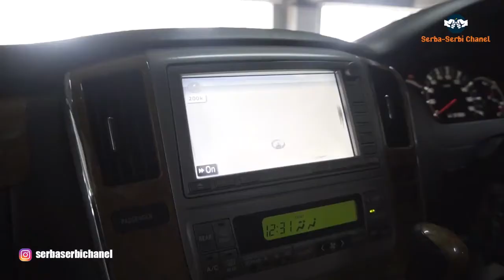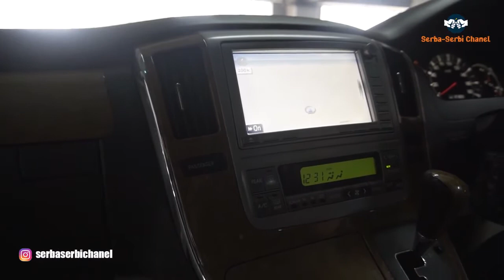Review Mobil Alphard | Harga Becanda ?!?!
Lion Auto Cars

Showroom jual beli mobil second berkualitas dan bergaransi .
Location : Itc Permata Hijau lt.5 Lot B 11 , jakarta selatan , kebayoran lama